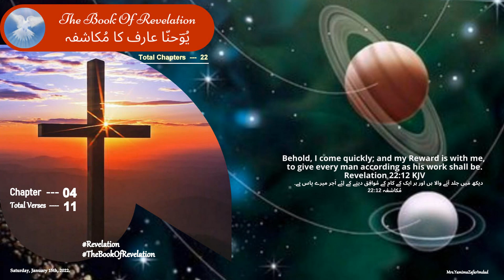The Book Of Revelation Chapter - 04... یُوحنّا عارف کا مُکاشفہ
Revelation Chapter - 04...یُوحنّا عارف کا مُکاشفہ TheGospel انجیلِ مُقدّس
TheNewTestament - عہدِ جدید - ‘ahd Jadíd
The Gospels-انجیلِ مُقدّس - Injíl I Muqaddas
TheGospelOfMatthew-متّی کی انجیل Matí-Ch28
TheGospelOfMark-مرقس کی انجیل Marqus-Ch16
TheGospelOfLuke-لُوقا کی انجیل Lúqá-Ch24
TheGospelOfJohn-یُوحنّا کی انجیل Yúhanná-Ch21
(Historical book)-تواریخی کِتاب Tawarikhí Kitab
TheActsOftheApostles-رسولوں کے اعمال Rasúlon ke A‘mál-Ch28
(Pauline Epistles)-خطوطِ پَولُوس رسُول Khattot-i Paulus Rasúl
LetterOfPaultotheRomans-رومیوں کے نام پولوس رسول کا خط Rúmíon ke nám-Ch16
LetterOfPaultothe1Corinthians-کرنتھیوں کے نام پولوس رسول کا پہلا خط (Kurinthíon)-Ch16
LetterOfPaultothe11Corinthians-کرنتھیوں کے نام پولوس رسول کا دوسرا خط -Ch13
LetterOfPaultotheGalatians-گلتیوں کے نام پولوس رسول کا خط (Galatíon)-Ch06
LetterOfPaultotheEphesians-اِفسیوں کے نام پولوس رسول کا خط Ifisíon-Ch06
LetterOfPaultothePhilippians-فِلپّیوں کے نام پولوس رسول کا خط Filippíon-Ch04
LetterOfPaultotheColossians-کُلسِّیوں کے نام پولوس رسول کا خط Kulussíon-Ch04
LetterofPaultothe1Thessalonians-تھِسّلُنیکیوں کے نام پولوس رسول کا پہلا خط(Thissaluníkíon)-Ch05
LetterofPaultothe2Thessalonians-تھِسّلُنیکیوں کے نام پولوس رسول کا دوسرا خط -Ch03
LetterofPaultothe1Timothy-تِیمُتھِیُس کے نام پولوس رسول کا پہلا خط (Tímuthiyus)-Ch06
LetterofPaultothe2Timothy-تِیمُتھِیُس کے نام پولوس رسول کا دوسرا خط -Ch04
LetterOfPaultotheTitus-طِطُس کے نام پولوس رسول کا خط Titus-Ch03
LetterOfPaultothePhilemon-فِلیمون کے نام پولوس رسول کا خط Filemon-Ch01
LettertotheHebrews-عِبرانیوں کے نام کا خط ‘Ibráníon-Ch13
(Epistles)-خطوطِ عام Khattot-i ‘ám
LetterofJames-یعقُوب کا عام خط Ya‘qúb-Ch05
LetterOf1Peter-پطرؔس کا پہلا عام خط Patras-Ch05
LetterOf2Peter-پطرؔس کا دوسرا عام خط -Ch03
LetterOf1John-یُوحنّا کا پہلا عام خط Yúhanná-Ch05
LetterOf2John-یُوحنّا کا دوسرا خط -Ch01
LetterOf3John-یُوحنّا کا تیسرا خط -Ch01
LetterofJude-یہُوداہ کا عام خط -Yahúdáh-Ch01
(A Prophetical Book)-نُبوّت کی کِتاب Nubuwwat kí kitáb
TheBookOfRevelation-یُوحنّا عارف کا مُکاشفہ Mukáshafa-Ch22
TheOldTestament - عہدِ عتیق‘ahd ‘atíq
TheBookOfGenesis..پَیدایش ​کی کِتاب (Paidáish)-Ch50
TheBookOfExodus..خُرُوج ​کی کِتاب (Khurúj)-Ch40
TheBookOfLeviticus..احبارکی کِتاب (Ahbár)-Ch27
TheBookOfNumbers..گِنتی کی کِتاب (Gintí)-Ch36
TheBookOfDeuteronomy..اِستِثنا کی کِتاب (Istisná)-Ch34
(Historical Books)-تواریخی کِتابیں Tawarikhí Kitaben
TheBookOfJoshua..یشُوع کی کِتاب (Yashú‘)-Ch24
TheBookOfJudges..قُضاۃ کی کِتاب (Quzát)-Ch21
TheBookOfRuth..رُوت کی کِتاب (Rút)-Ch04
TheBookOf1Samuel..سمُوئیل کی کِتاب (Samúel-1)-Ch31
TheBookOf2Samuel..سمُوئیل کی کِتاب -Ch24
TheBookOf1Kings..۔سلا طِین کی کِتاب Mulúk (Salátín)-Ch22
TheBookOf2Kings..۔سلا طِین کی کِتاب -Ch25
TheBookOf1Chronicles..توارِیخ کی کِتاب Akhbár (Tawáríkh)-Ch29
TheBookOf2Chronicles..توارِیخ کی کِتاب -Ch36
TheBookOfEzra..عِزرا کی کِتاب(‘Azrá)-Ch10
TheBookOfNehemiah..نحمیاہ کی کِتاب (Nahamiyáh)-Ch13
TheBookOfEsther..آستر کی کِتاب (Ástar)-Ch10
Wisdom Books-حِکمَت کی کِتابیں Hikmat kí Kitáben
TheBookOfJob..ایُوّب کی کِتاب (Aiyúb)-Ch42
TheBookOfPsalm..زبُور کی کِتاب Mazámír (Zabúr)-150
TheBookOfProverbs..اَمثال کی کِتاب (Amsál)-Ch31
TheBookOfEcclesiastes..واعِظ کی کِتاب (Wá‘iz)-Ch12
TheBookOfSongofSolomon..غزلُ الغزلات کی کِتاب(Ghazalu’l Ghazalát)Ch08
Prophets-نُبوّت کی کِتابیں Nubuwwat kí kitáben
(Major prophets) انبیاء کُبریٰ Ambiyá Kubrá
TheBookOfIsaiah..یسعیاہ کی کِتاب (Yasa‘iyáh)-Ch66
TheBookOfJeremiah..یرمیاہ کی کِتاب (Yaramiyáh)-Ch52
TheBookOfLamentations..نَوحہ کی کِتاب -(Nauha)-Ch05 Marsiye مَرثِیے
TheBookOfEzekiel..حِزقی ایل کی کِتاب Hizqiál (Hizqiel)-Ch48
TheBookOfDaniel..د انی ایل کی کِتاب Dániál (Dániel)-Ch12
(Minor prophets) انبیاء صُغریٰ Ambiyá  Sughrá
TheBookOfHosea..ہوسِیع کی کِتاب (Húsí‘a)-Ch14
TheBookOfJoel..یُوایل کی کِتاب Yúel -Ch03
TheBookOfAmos..عامُوس کی کِتاب ‘Ámús-Ch09
TheBookOfObadiah..عبد یاہ کی کِتاب (‘Abadiyáh)-Ch01
TheBookOfJonah..یُوناہ کی کِتاب (Yúnah)-Ch04
TheBookOfMicah..مِیکاہ کی کِتاب (Míkáh)-Ch07
TheBookOfNahum..ناحُوم کی کِتاب Nahúm-Ch03
TheBookOfHabakkuk..حبقُّوق کی کِتاب Habaqqúq-Ch03
TheBookOfZephaniah..صفنیاہ کی کِتاب Safaniyáh-Ch03
TheBookOfHaggai..حجَّی کی کِتاب (Hajjí)-Ch02
TheBookOfZechariah..زِکریاہ کی کِتاب Zakariyáh-Ch14
TheBookOfMalachi..ملاکی کی کِتاب Malákí-Ch04